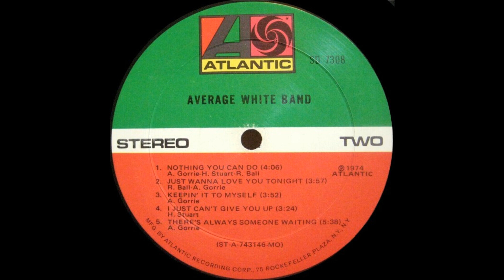(Wednesday's Top Sample 😎) Average White Band - Just Wanna Love You Tonight